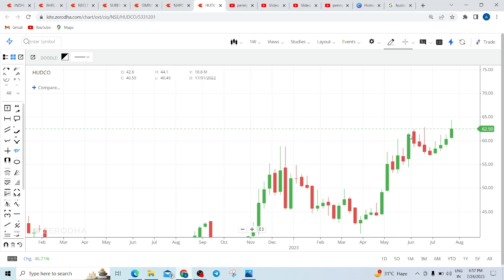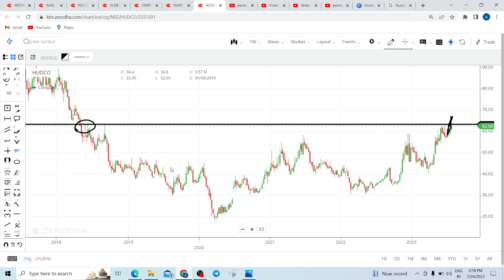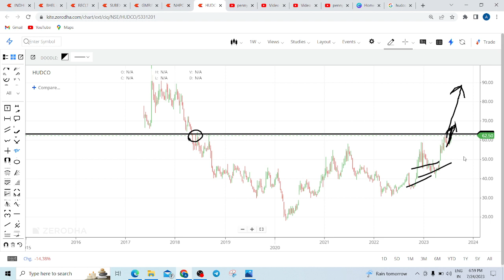HUDCO SHARE LATEST NEWS TODAY | HUDCO SHARE TARGET TOMORROW |HOUSING & URBAN DEVELOPMENT CORPORATION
HUDCO SHARE LATEST NEWS TODAY,  HUDCO SHARE TARGET TOMORROW, HOUSING & URBAN DEVELOPMENT CORPORATION SHARE LATEST NEWS TODAY, HUDCO SHARE NEWS, HUDCO SHARE TECHNICAL ANALYSIS, HUDCO SHARE RESULT